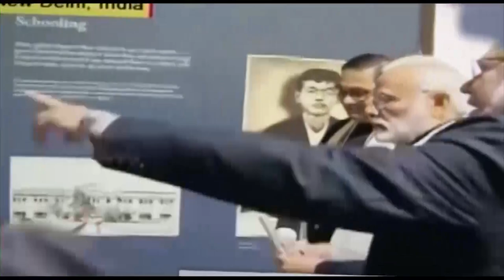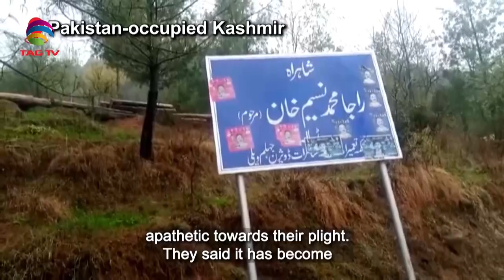South Asian Newsline, March 28, 2023